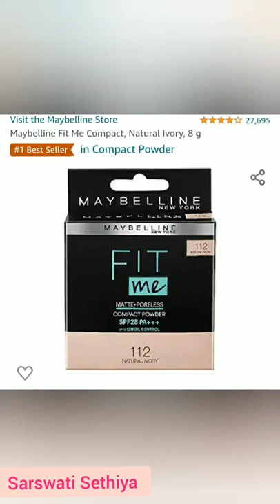Compact under 200#fashion